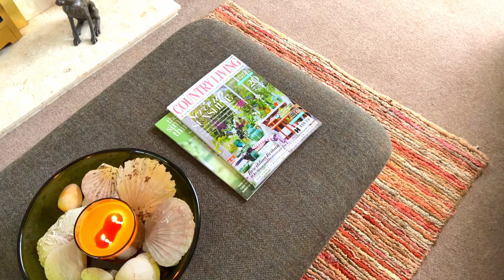FOR SALE: 3-BED PERIOD SEMI, SHARPLES, BOLTON, BL1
Looking for a 3-bedroom, 3-reception room home in Sharples? Set on the fringe of Bromley Cross, discover eco-inspired living in this sublimely styled home designed for comfortable easy flow living that will captivate the senses and soothe the soul. Call Newton & Co on 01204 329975